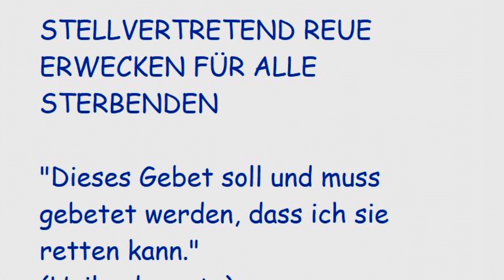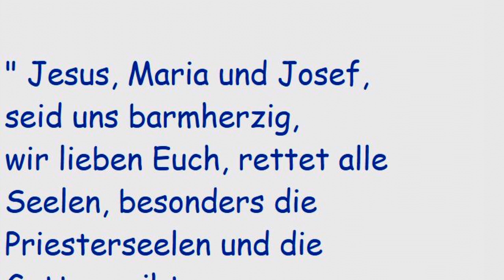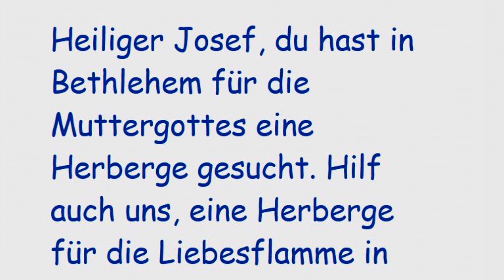STELLVERTRETEND REUE ERWECKEN FÜR ALLE STERBENDEN